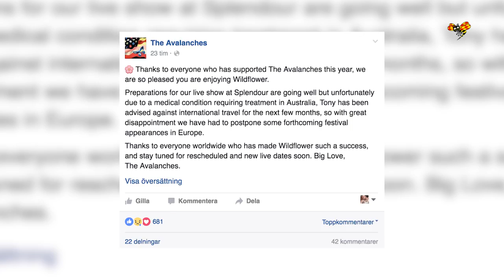The Avalanches ställer in sin spelning på Way out west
The Avalanches skjuter upp sin Europaturné på grund av sjukdom.